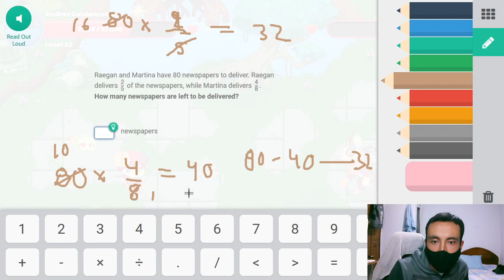🐗 BATTLE VS BOSS SPORE THE SPINDLE - Harmony Island - PART 2 Prodigy Math Game 🔴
More Vídeos